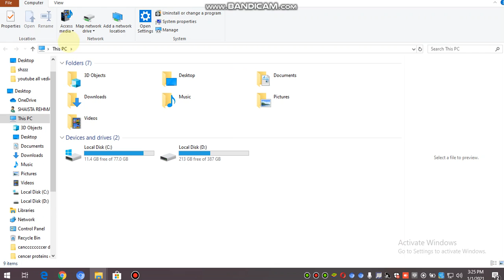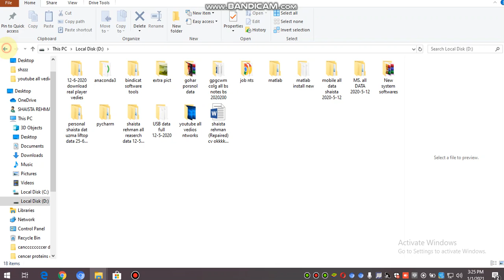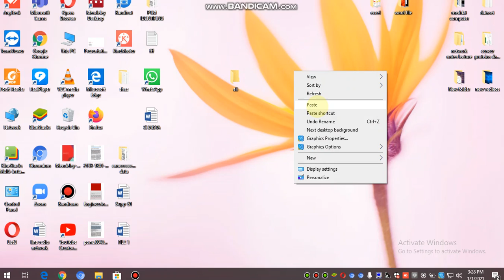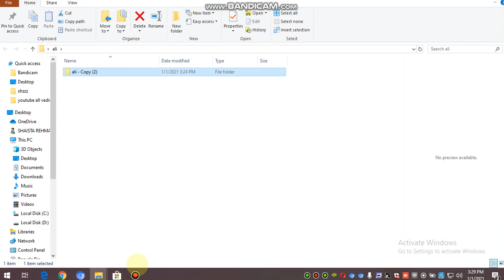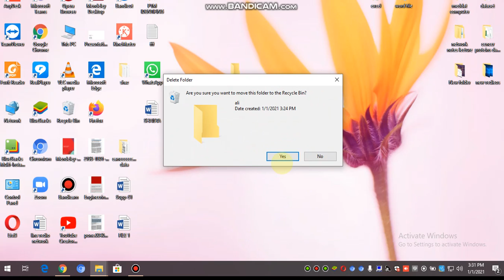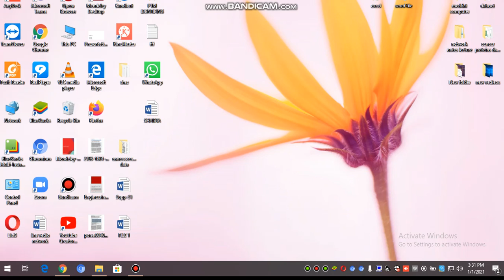#How to Create || Cut ||Copy||Paste ||delete || Rename || Drags a polder || 4 ##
General Information

When working with applications and files, you will often use the Copy, Cut, Move, Delete and Paste actions. It is important to understand the differences between them and how they work.

Copy: makes a duplicate of the original file, which can be moved or edited without altering the original.

Cut: in the case of items inside a file, Cut deletes the content from the screen, but keeps it in memory (see below).

Delete: in the case of items inside a file, Delete deletes an item from the screen without storing it in memory. In the case of files or folders, Delete deletes items from the screen but moves them to the Recycle Bin.

Move: moves an item from one location to another (ie FolderA to FolderB).

Paste: used to make a cut or copied item appear again at a specific location.

Cut vs. Delete

The first thing to notice is that the Cut action is almost always used with things inside a file, and not with files, folders or applications themselves, whereas Delete can be used with anything. The second thing is that there is an important difference between the Cut and Delete actions when they are applied to an item inside a file (text, image etc). When you cut an item, it disappears from your screen but is kept on the virtual clipboard, so you can recover it using the paste option. When you delete an item, it disappears from the screen and is not kept on the clipboard - it is permanently deleted.

If you cut a file or a folder, it does not disappear, but instead becomes transparent. When you paste that file/folder, it is moved to the new location and disappears from the original location, so in a way using Cut-Paste with a file or folder is equivalent to moving it using the Move action.

The virtual clipboard

When working with the Cut, Copy and Paste actions it is important to understand the notion of the virtual clipboard. The virtual clipboard is a space in the computer's memory where items that are cut or copied are stored. It is virtual because you don't 'see' the items that are stored on it anywhere on your computer (ie you can't search for them). When you paste an item, in essence what you are doing is taking that item from the clipboard (from the computer's memory) and putting it where ever you have chosen to paste it. The act of pasting the item makes it 'appear' again on your computer.

You can only have one thing on the virtual clipboard at a time. So, if you copy something, then cut something else, and then you select the Paste action, the item that you paste is the item that you cut, not the item that you copied, since that is the most recent item that was put on the clipboard. In fact, the item that you copied first is replaced on the clipboard by the item that you cut, and so it disappears from the computer's memory. But, pasting an item that's on the clipboard doesn't remove it from the computer's memory, so you can paste it as many times and in as many places as you want until you put something else on the clipboard.

Note: everything is erased from the clipboard when you turn off the computer.